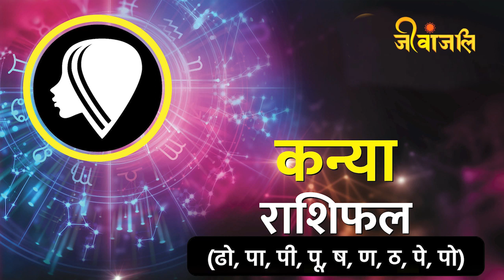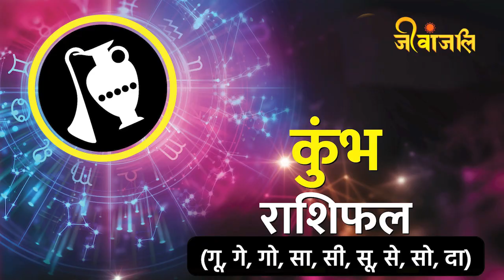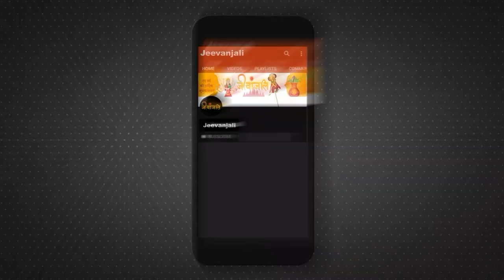Tarot Reading: 30 नवंबर टैरो से जानें कैसा रहेगा आपका दिन